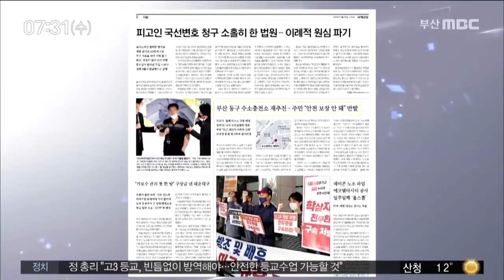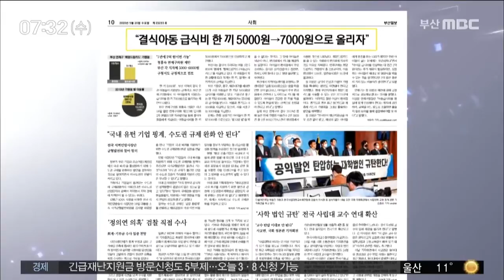아침신문읽기, 200520